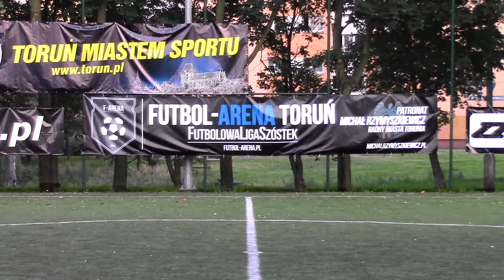Alkoholix - KOKA Team - Mecz Towarzyski Jesień 2015